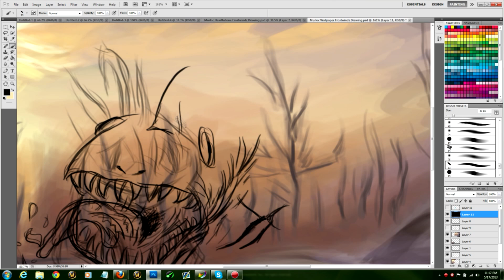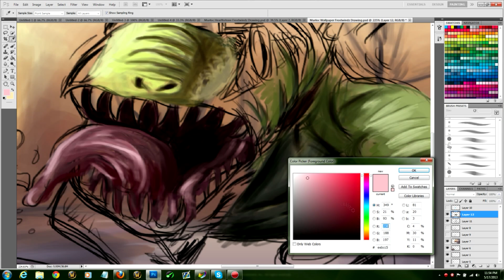FrostwindzDrawing | Murloc | World of Warcraft Speed Art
►Song: Blid & Theorized - Mindless Thoughts